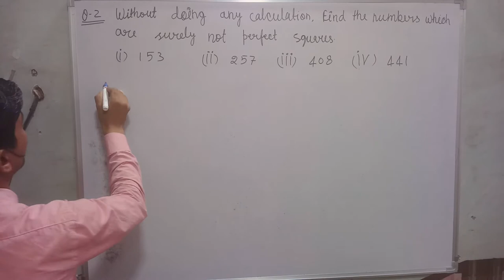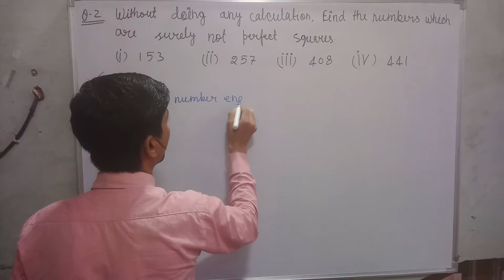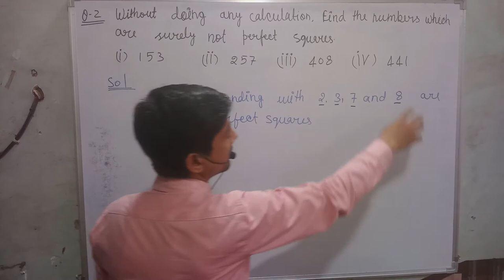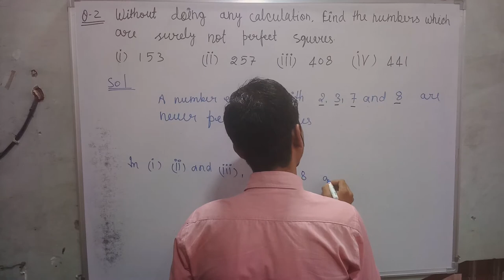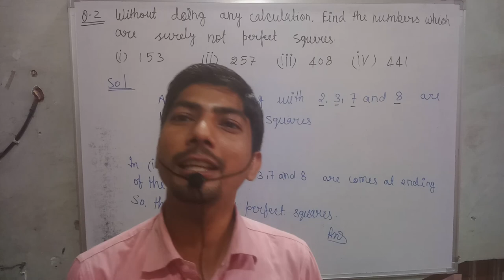without doing any calculation find the number which are surely not perfect square